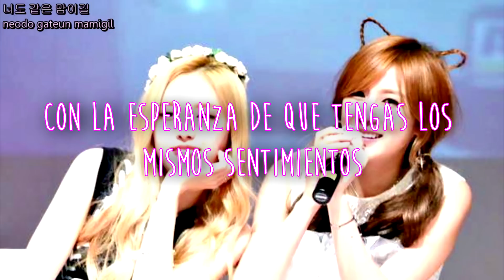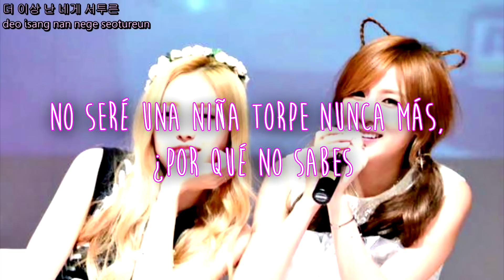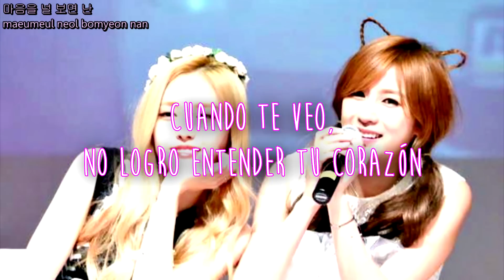APink (에이핑크) - What A Boy Wants (Sub español+Rom+Han)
2nd Album Pink MEMORY
06. What A Boy Wants
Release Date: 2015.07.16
Genre: Dance
[Re-subido]
Lyrics/작사: Oh Ha Young (오하영),AK47
Composer/작곡: 한상원
Arranger/편곡: 한상원